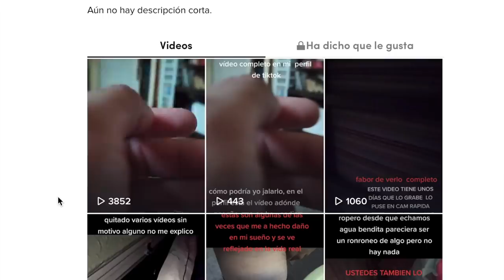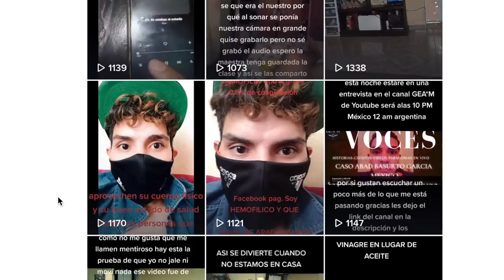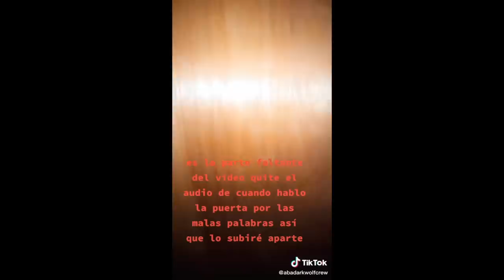TIENES QUE VER ESTO PARA PODER CREERLO, el caso PARANORMAL más GRAVE que he visto en el 2021! 😖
Los quiero :)!